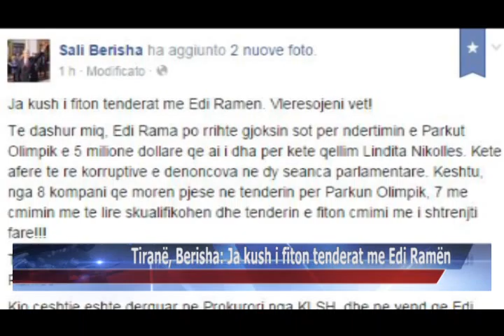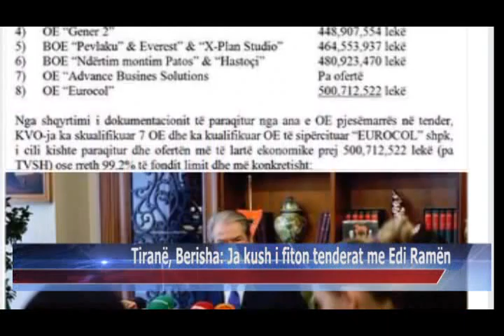01 06 2015 Tiranë, Berisha, ja kush i fiton tenderat me Edi Ramën